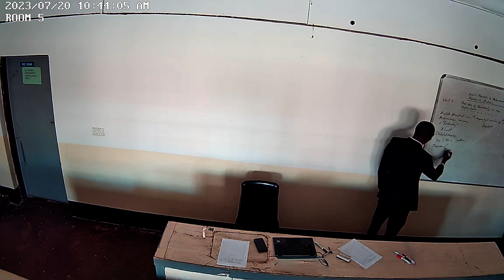Audit Practice and Performance Review in Purchasing 20th July Class 1